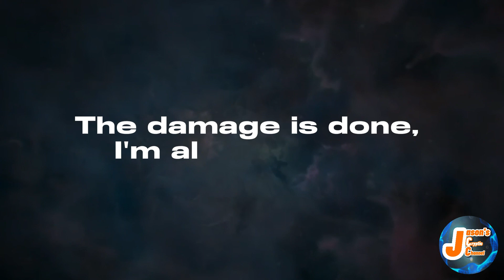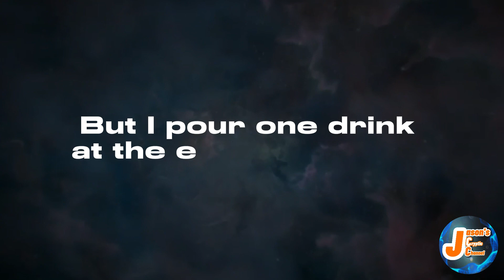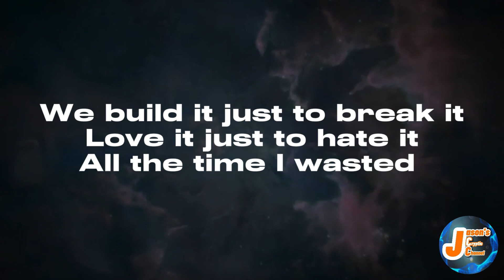I Prevail --Closure-- Lyrics Video